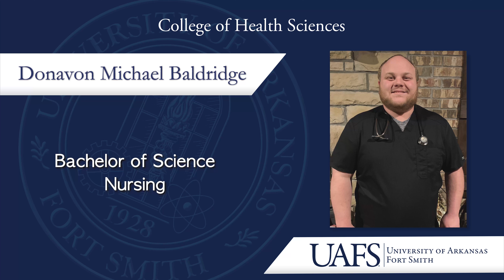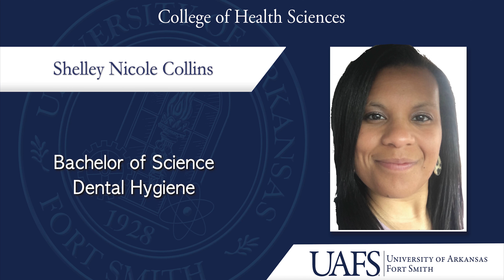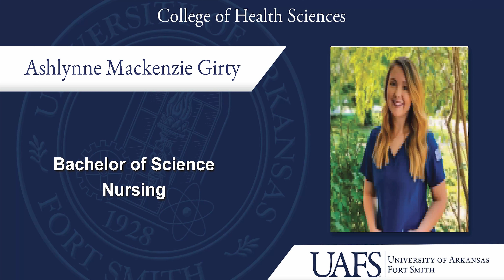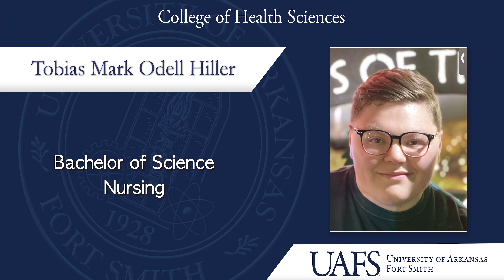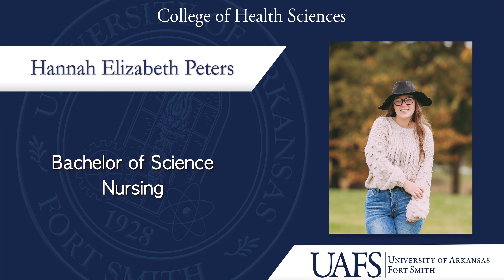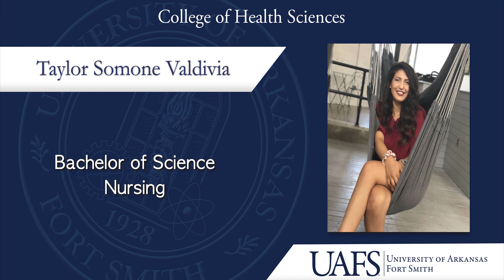UAFS College of Health Sciences Fall 2020 Virtual Commencement Ceremony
To the Fall 2020 graduates of the UAFS College of Health Sciences: We are deeply proud of your efforts. You have persevered through a pandemic, you have shown your grit and determination, and you have earned this degree and all the honor and responsibility that comes with it. Congratulations!